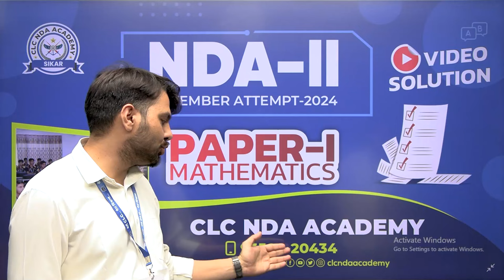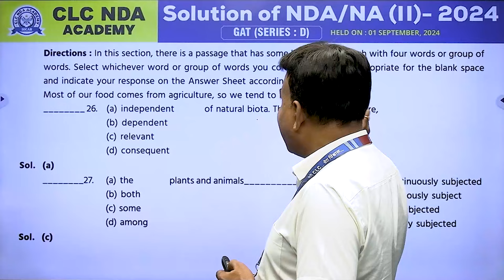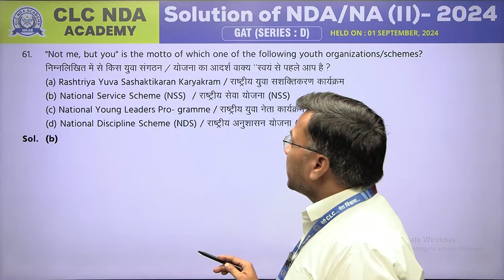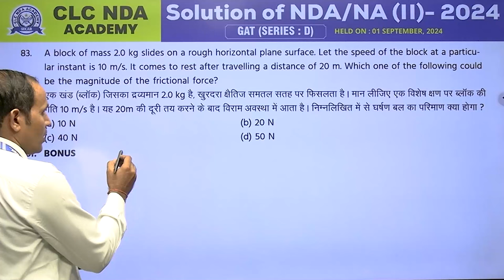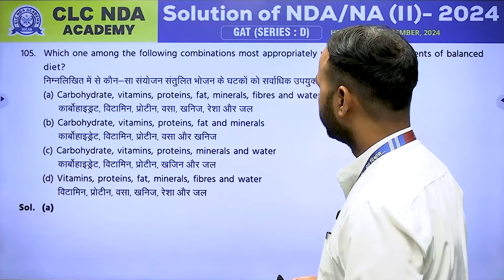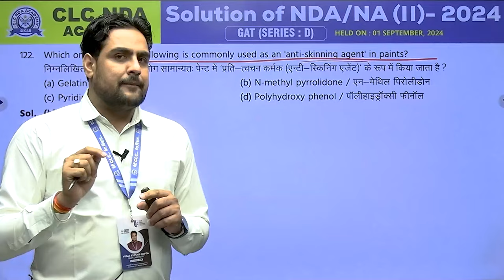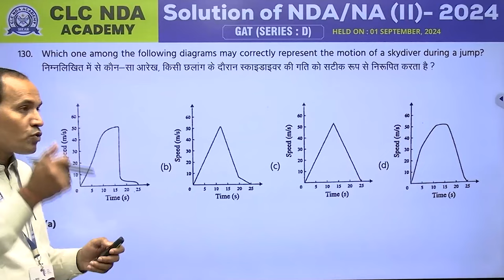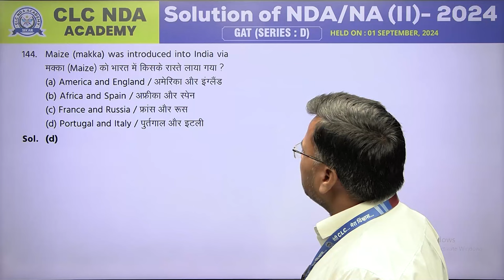VIDEO SOLUTION OF NDA/NA - 2024 II GAT (SERIES : D )